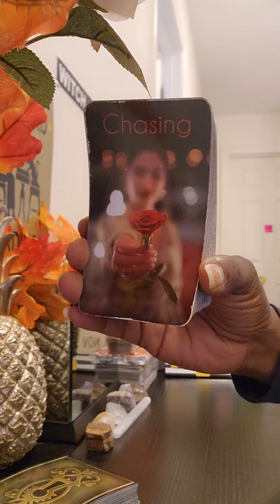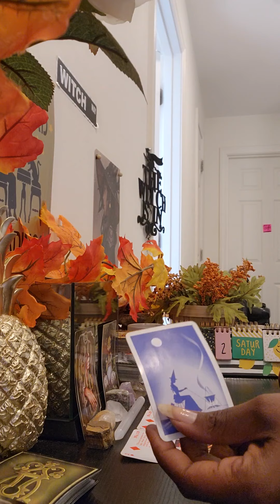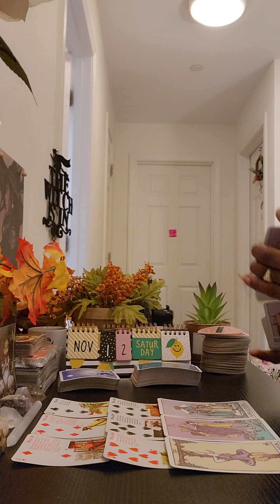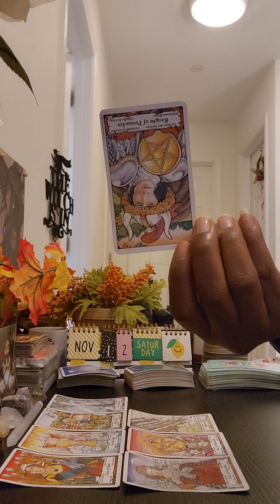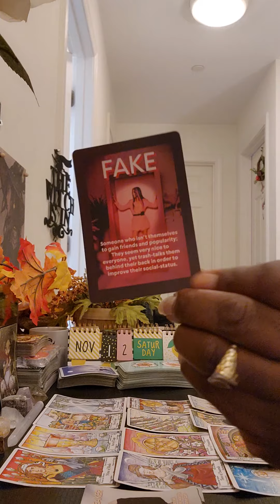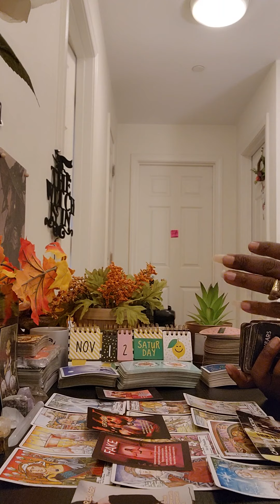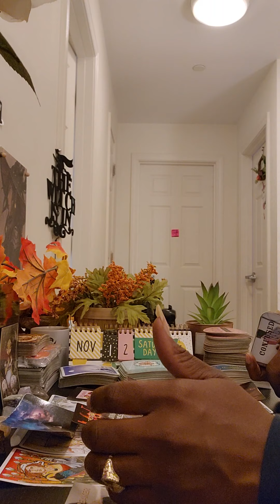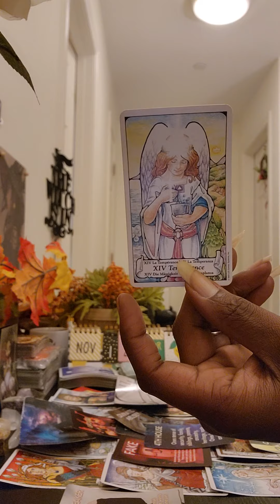Collective(All Signs) Weekend Nov 11-13: ⚠️Once this person started🤦🏾‍♀️they wouldn't stop✋️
MY TAROT READINGS ARE FOR ENTERTAINMENTPURPOSESONLY!!!

   FREE👇👇👇👇👇👇👇👇👇👇👇👇👇👇👇👇FREE